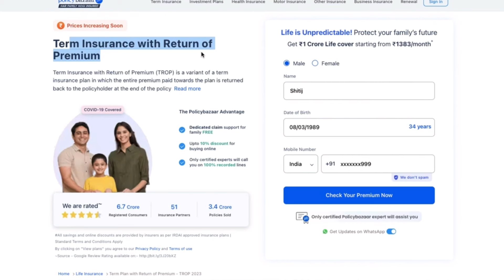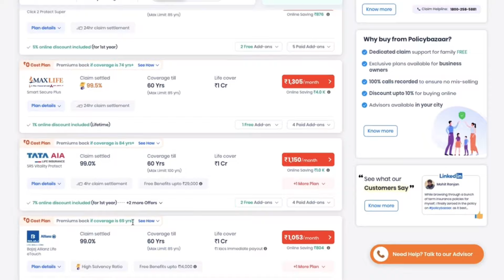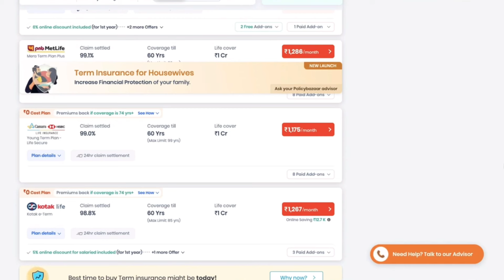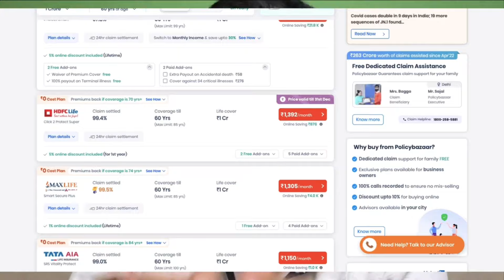How to Select Best Term Insurance in 2024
Link to select and compare insurance policies